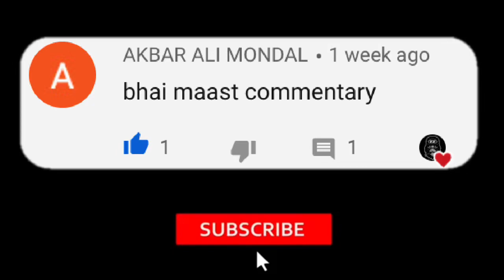Me vs subscriber part 4 Pubg mobile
youtube par jineke liye tags
you can also use karo bc experiment

pubg mobile black,
pubg mobile death race,
pubg mobile dynamo gameplay,
pubg mobile r.p.d building,
pubg mobile live hd,
pubg mobile esports,
pubg mobile episode 1,
pubg mobile emulator bypass,
pubg mobile game setting,
pubg mobile gadgets,